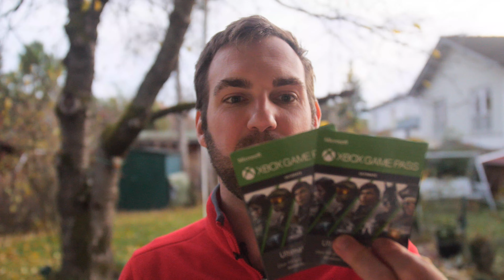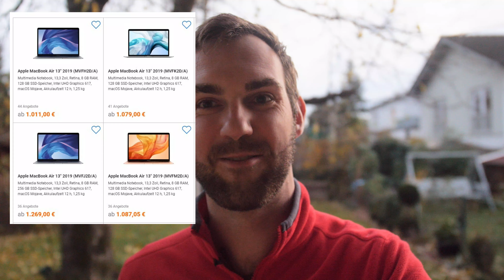Legjobb TECH akciók amik 2019-es Black Friday-on megszerezhetők.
Az amerikai hagyományt 2019-re már az egész világ átvette, a Black Friday-t azaz a Fekete Pénteket jelenti magyarra fordítva.  Ez a hálaadás követő pénteket jelenti amikor minden sokkal olcsóbban beszerezhető. Ebben a videóban az akciókról beszélek. Több bolt is megjelent a videóban, köztük az Istyle, Emag, Alza, Edigital, Media Markt de az Aqua webáruház akicóikról is szó esik.

Ti szoktatok vásárolni ilyenkor? Ha igen akkor melyik áruháztól és mit vennétek?